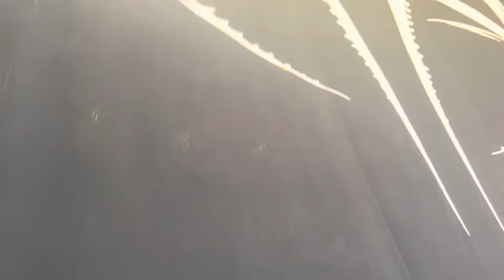MUDVAYNE CURTAIN DROP PNC PAVILLION CHARLOTTE SC